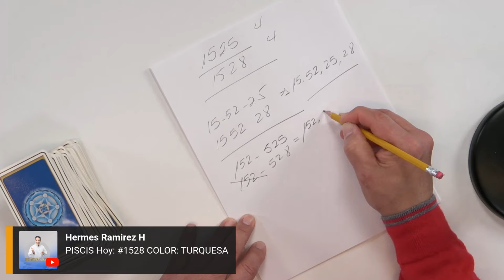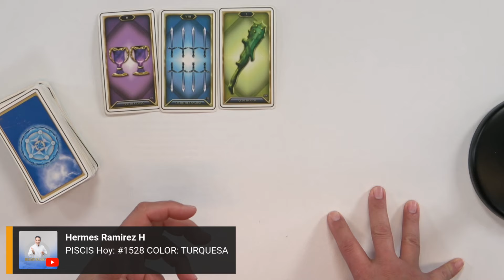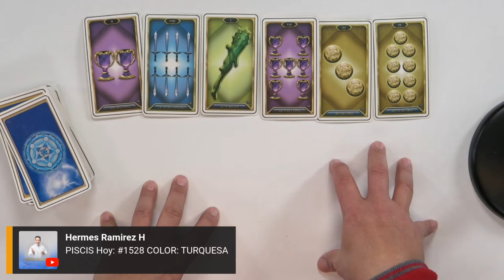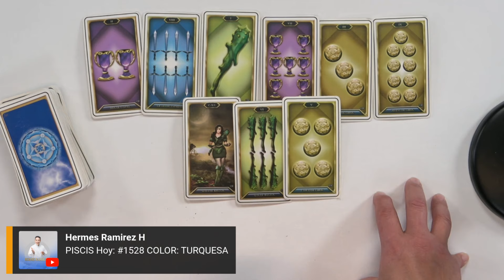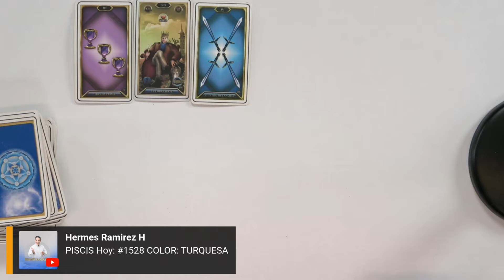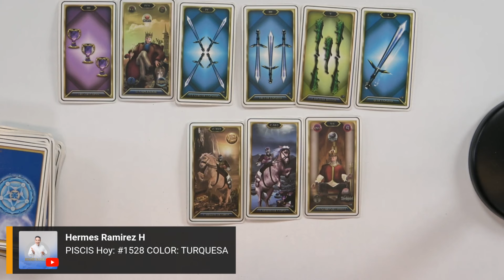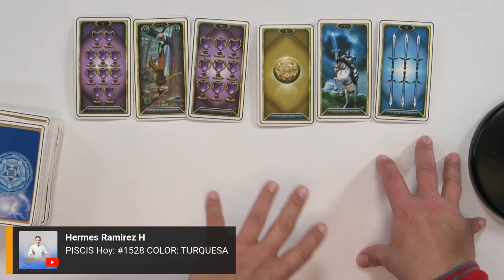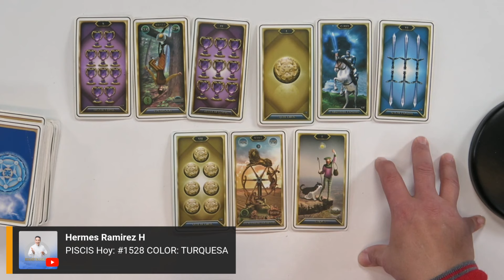PISCIS Hoy: Por los POROS se le SIENTE la ENVIDIA y la TRAICIÓN. Ni que vuelva a NACER podrá contigo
PISCIS  Es una PERSONA FALSA y MENTIROSA, lastimosamente te ENVIDIA y no se alegra de tus triunfos. Haga lo que haga, no te rendirás a sus pies. jamás podrá contigo

 Este es tu número de la suerte:   #1528     COLOR: TURQUESA

 Si deseas SABER más, en este horóscopo ABRE ESTE VIDEO

Lee más...